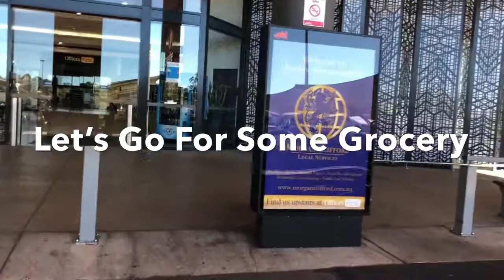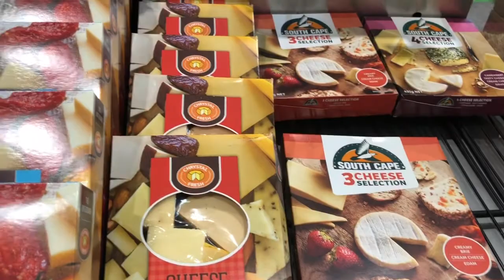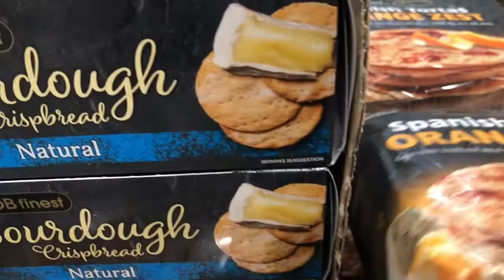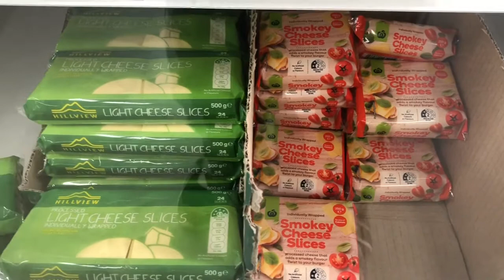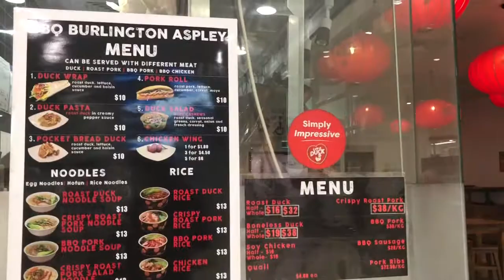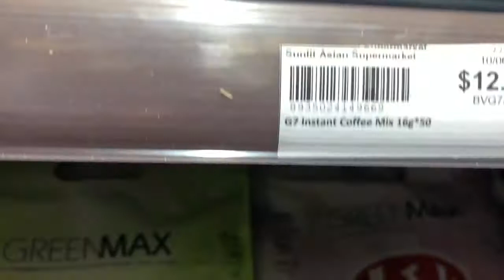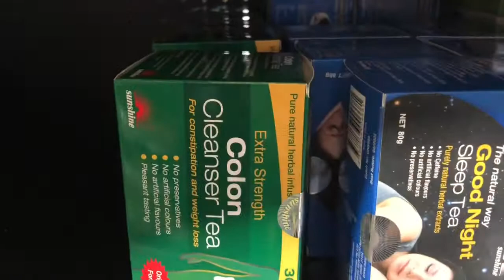Woolworths | Sunlit | Other Quite Shops But Back In Business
Off to shop for some food items we needed.
Obviously noticing the quietness around , eventhough
Qld state has opened the border already. Well, at least
some people are coming out and dining in now
after for a short while staying at home.